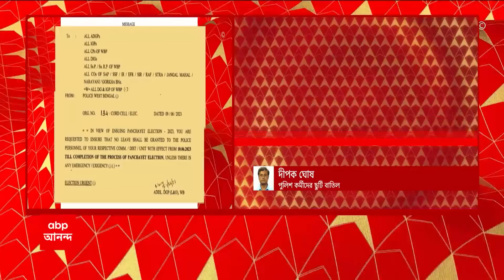State Police: গোটা রাজ্যে পুলিশ কর্মীদের ছুটি বাতিল। ABP Ananda Live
গোটা রাজ্যে পুলিশ কর্মীদের ছুটি বাতিল। 'পঞ্চায়েত ভোট শেষ না হওয়া পর্যন্ত পুলিশ কর্মীদের ছুটি নয়'। 'একমাত্র জরুরি কারণেই ছুটি বিবেচনা করা যেতে পারে'। প্রতিটি জেলার পুলিশ-প্রশাসনকে চিঠি অ্যাডিশনাল ডিজিপির (আইনশৃঙ্খলা)।